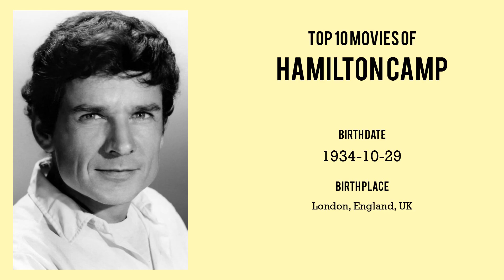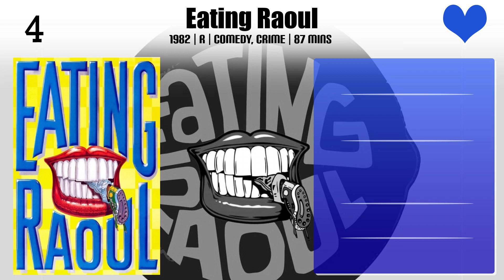Hamilton Camp Top 10 Movies | Best 10 Movie of Hamilton Camp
Top 10 Movies of Hamilton Camp

Find the list of movies by Hamilton Camp you can find more information, movie trailers, posters, reviews, youtube links in below link.

Please Comment down your favorite movie of Hamilton Camp